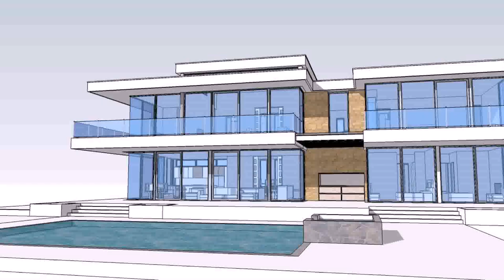Front Elevation Designs With Glass - DaddyGif.com (see description)